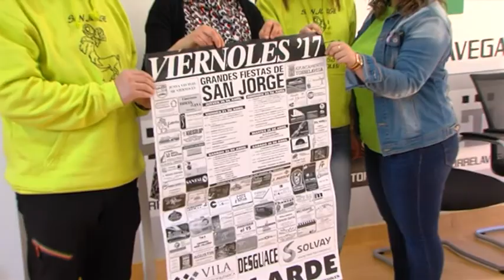PRESENTACION FIESTAS SAN JORGE EN VIERNOLES